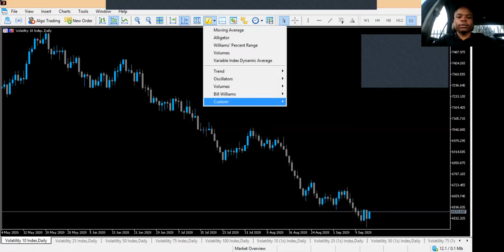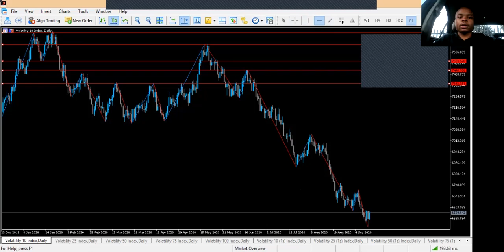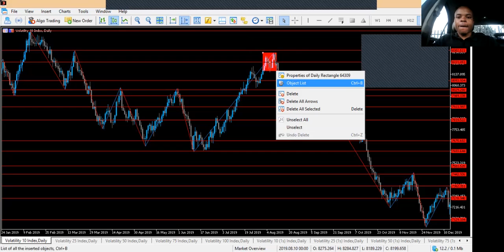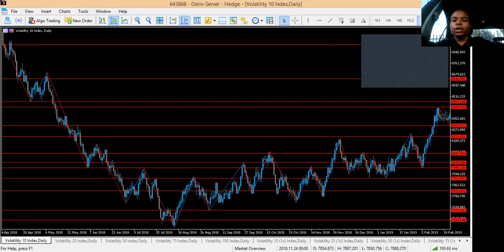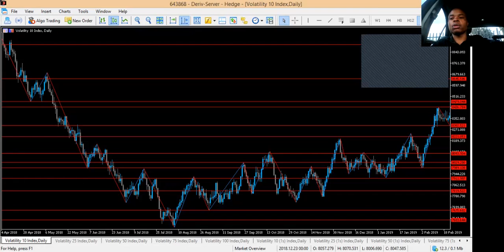The best ever strategy on how to draw the support and resistance levels.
In this video i am talking about the simplest and best way to draw the support and resistance levels in the financial market that is through knowing the keys levels .